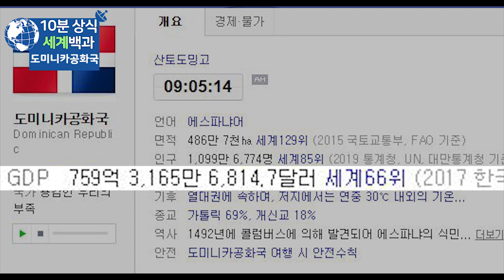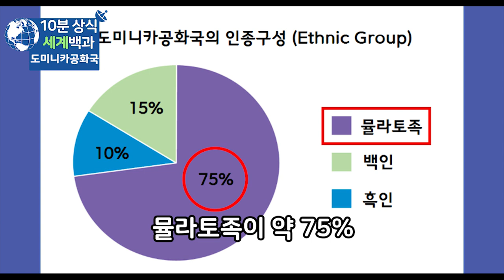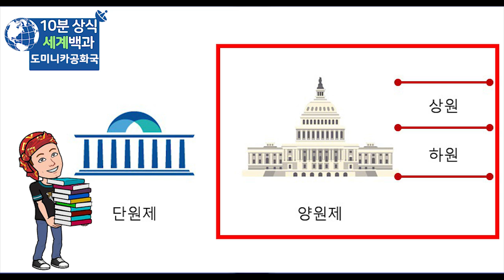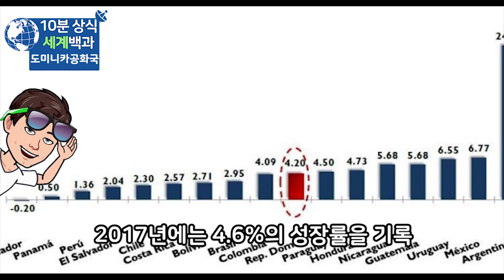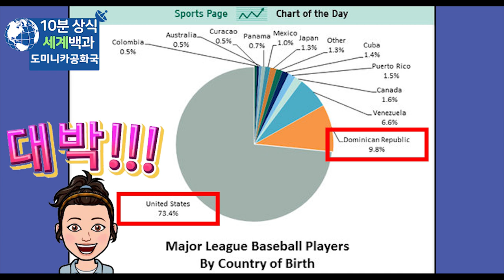도미니카 공화국 10분 완벽 정리 - 세계백과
도미니카 공화국
도미니카공화국 역사
세계백과